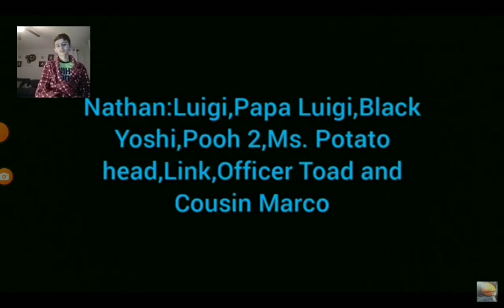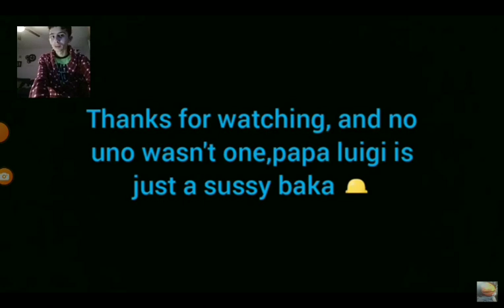The TMB Sequel Commentary